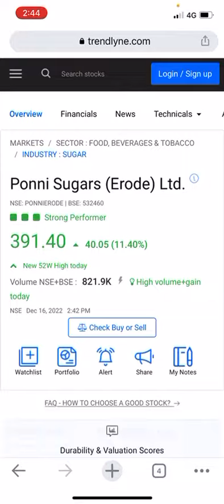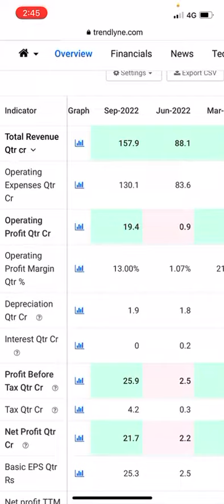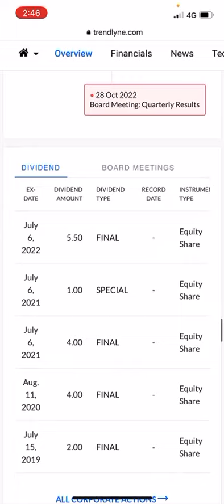Ponni sugar share latest target met today 400++ within December last now book profit for buy lower